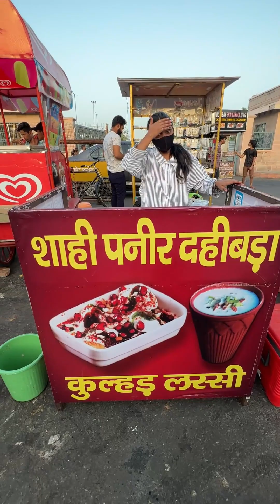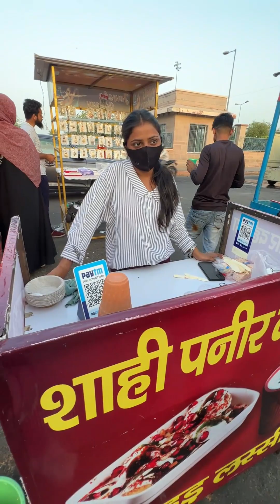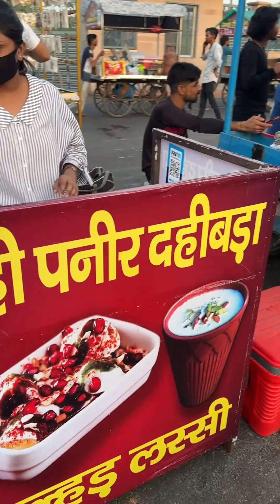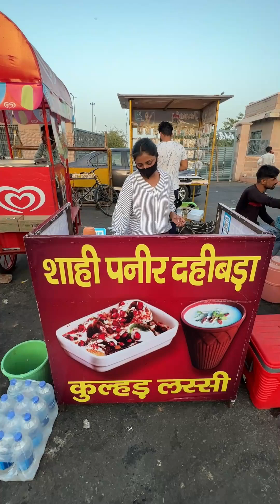Cute Sister Selling Dahi Bada | Lucknow Street Food😱